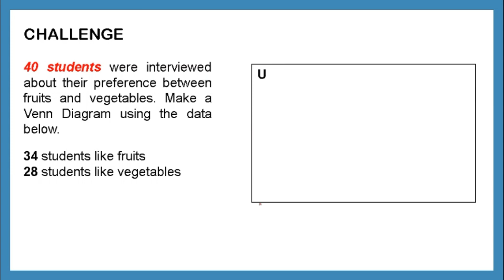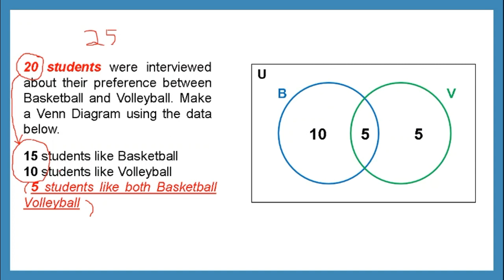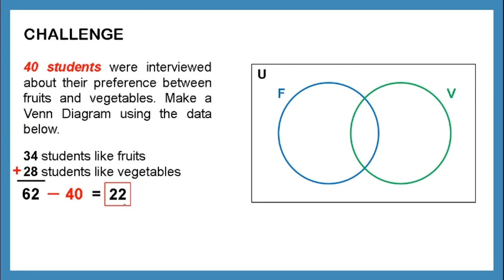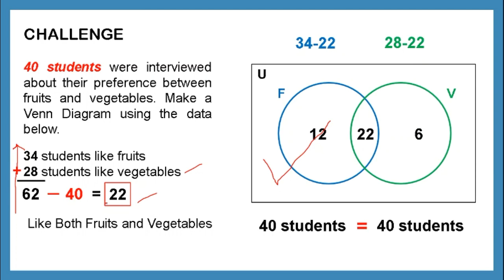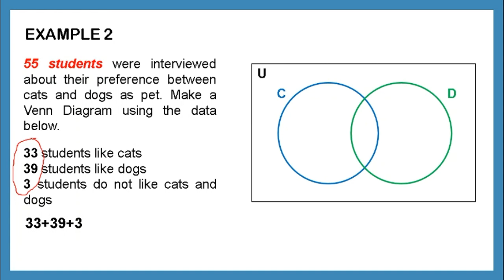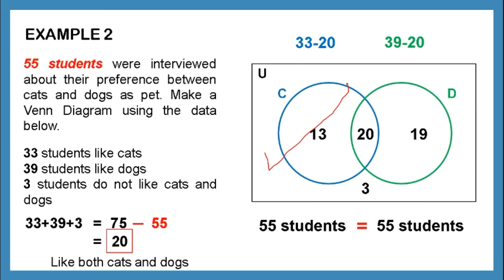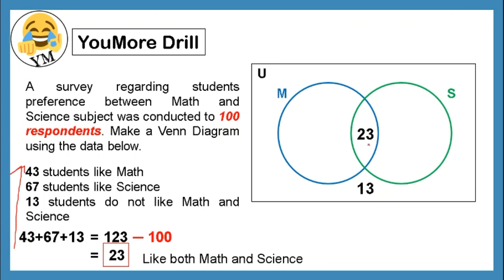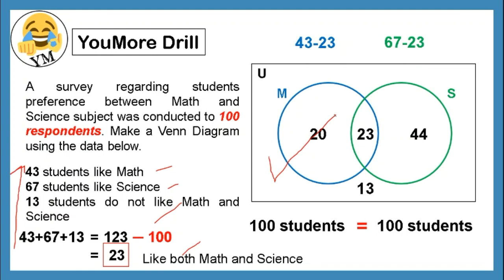[TAGALOG] Grade 7 Math Lesson: PAANO GAWIN ANG WORD PROBLEM NG TWO-CIRCLED VENN DIAGRAM? (Part II)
Grade 7 Math Lesson: Ituloy natin ang YouMore Kweturuan tungkol sa Two-circled Venn Diagram.

OTHER RELATED TOPICS:
[TAGALOG] Grade 7 Math Lesson: OPERATIONS ON SET: PAANO KUNIN ANG UNION AND INTERSECTION OF SETS?
[TAGALOG] Grade 7 Math Lesson: PAANO GAWIN ANG WORD PROBLEM NG TWO-CIRCLED VENN DIAGRAM? (Part I)
[TAGALOG] Grade 7 Math Lesson: PAANO GAWIN ANG WORD PROBLEM NG THREE-CIRCLED VENN DIAGRAM? (Part I)
[TAGALOG] Grade 7 Math Lesson: PAANO GAWIN ANG WORD PROBLEM NG THREE-CIRCLED VENN DIAGRAM? (Part II)